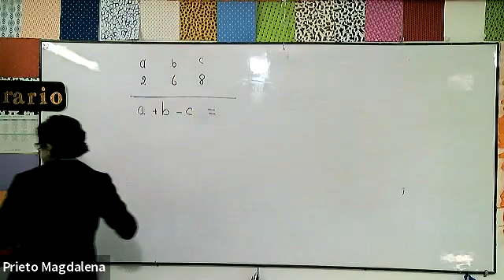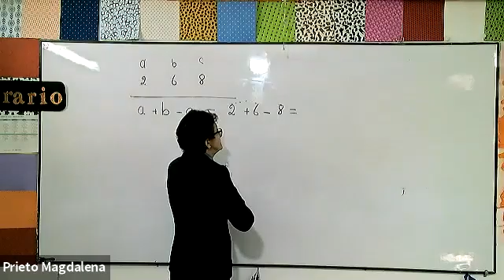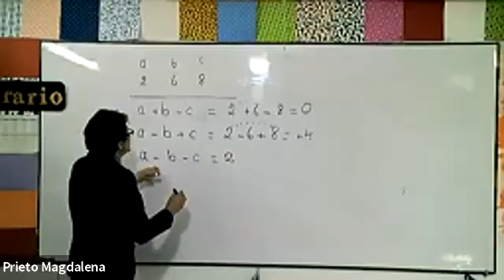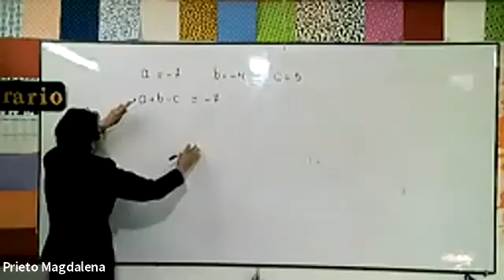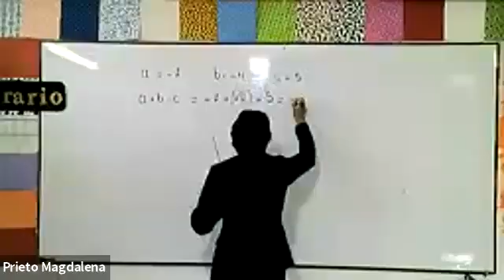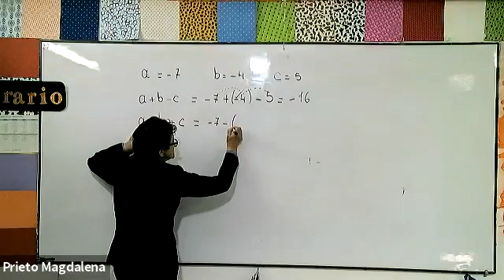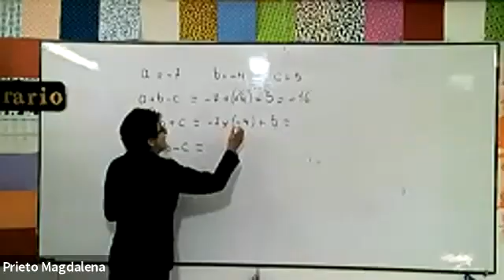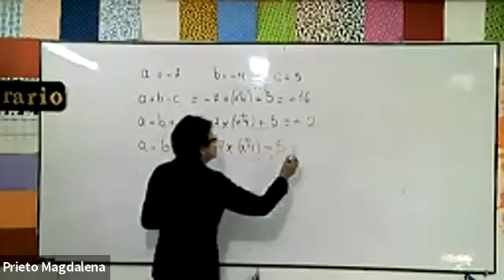7EGB B MATEMATICA 06OCT2020